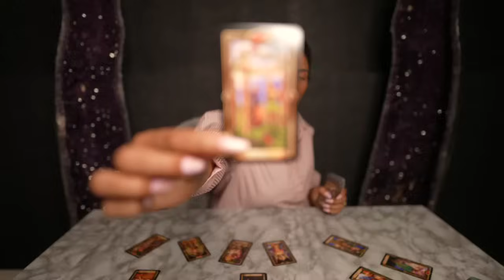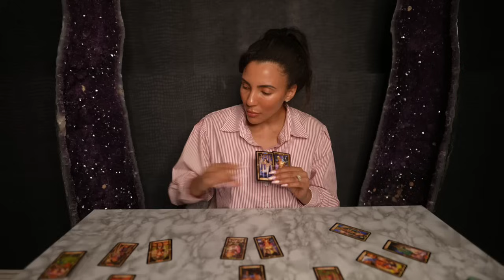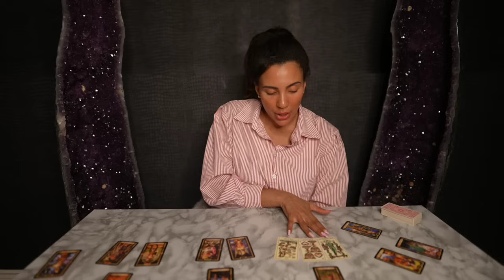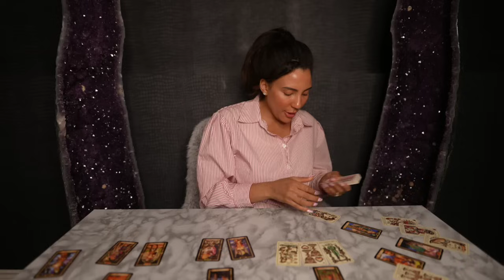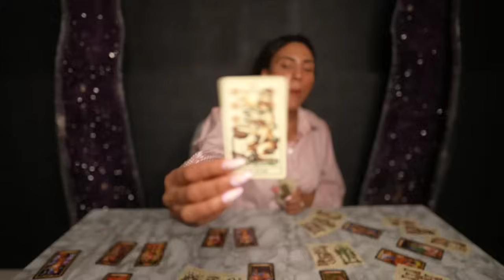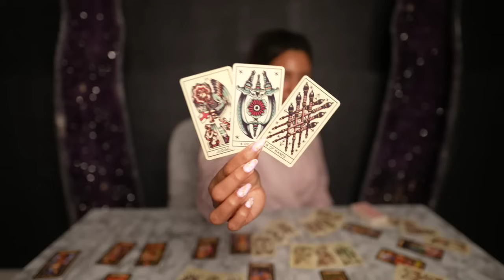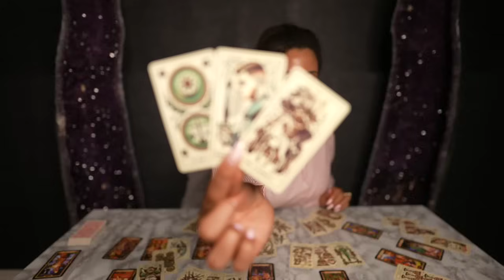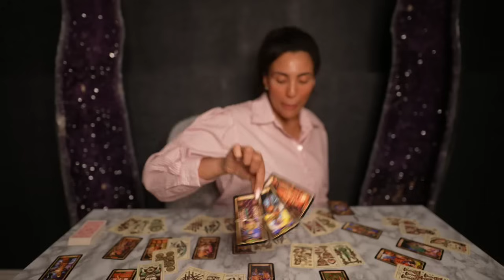❤️ARIES"Everything You Have Ever Wanted + More When You Realize This One Important Thing"NOV15-DEC15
🌟ARIES EXTENDED NOVEMBER 1 - 15,  2023.

🌟ARIES EXTENDED NEXT 6 MONTHS, NOVEMBER 2023 - APRIL 2024

NOW AVAILABLE❤️ASK YOURSELF TAROT NOW FOR BEGINNERS AND PROFESSIONALS